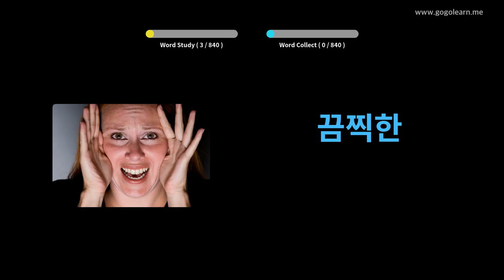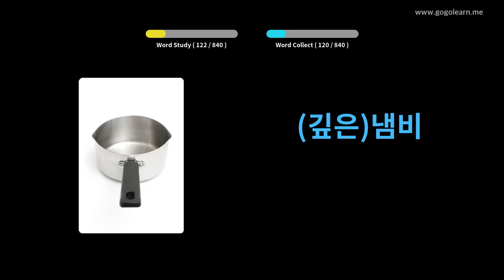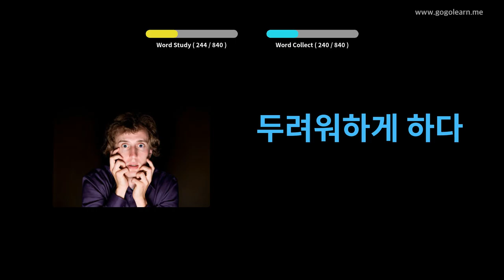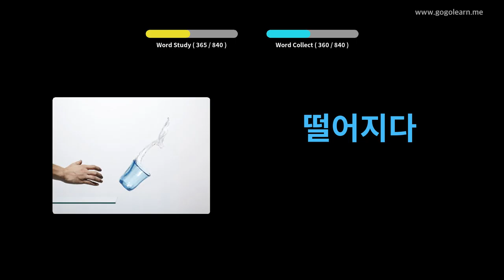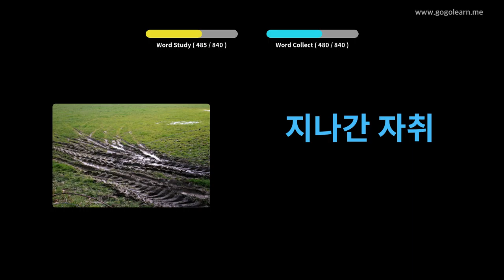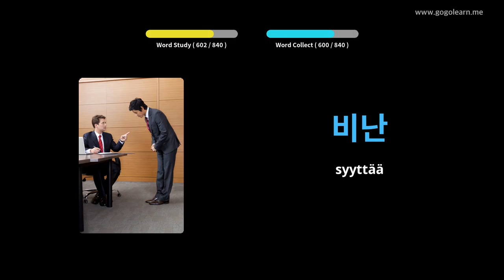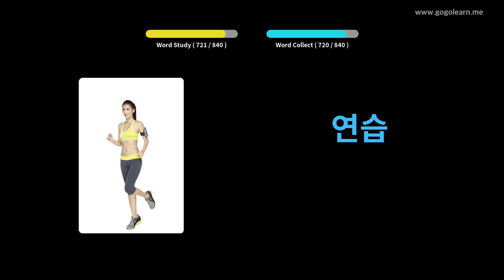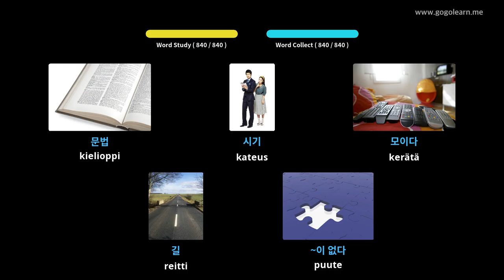Korean sanaston lukio | Golearn